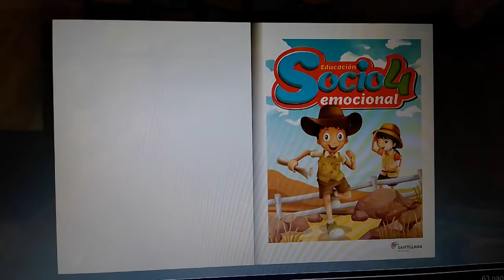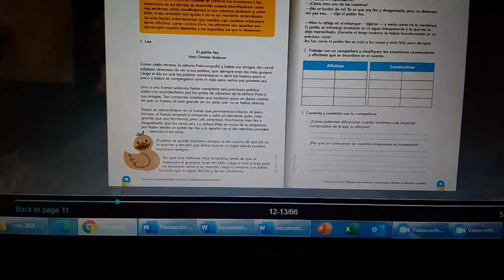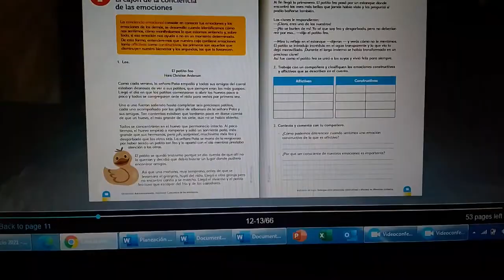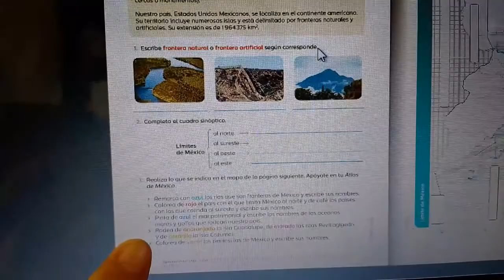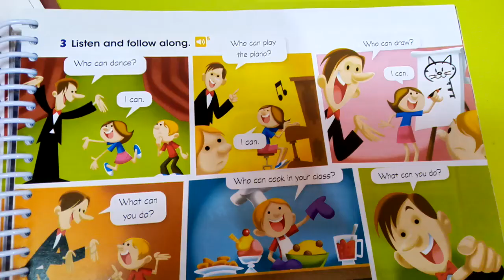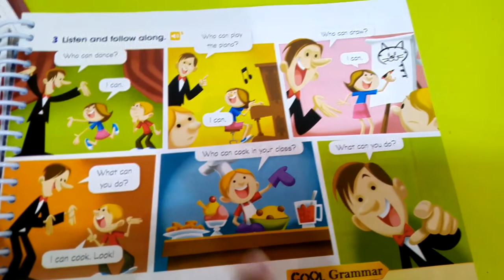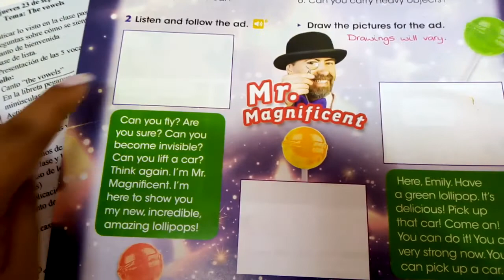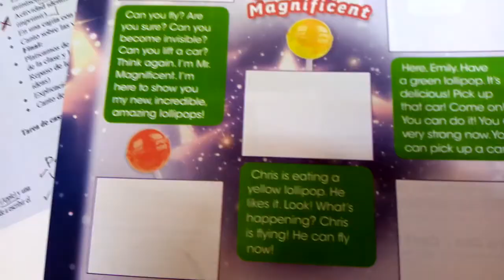4 Primaria: 23 de septiembre. Resumen de clase